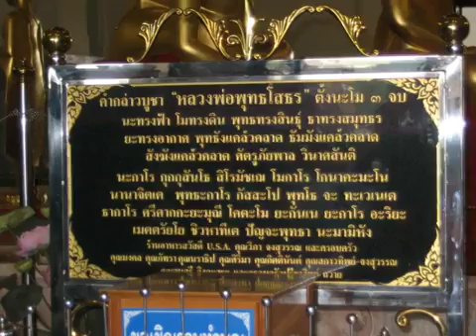2553 08 14 คุณแม่ทำบุญ วัดหลวงพ่อโสธร